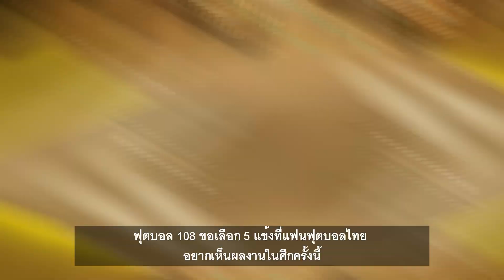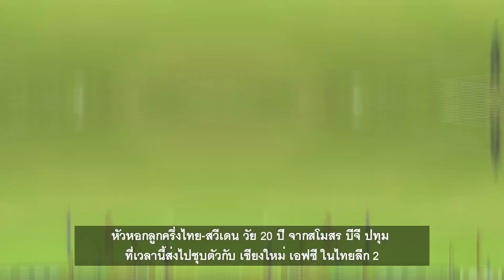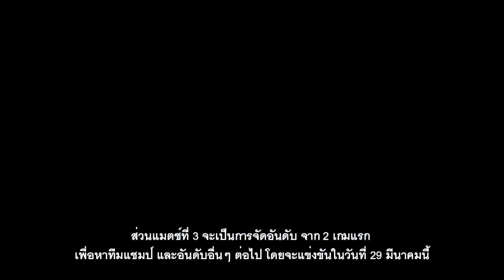5 แข้งช้างศึก U23 น่าจับตามองในศึกดูไบ คัพ พร้อมต่อยอดซีเกมส์และชิงแชมป์เอเชีย